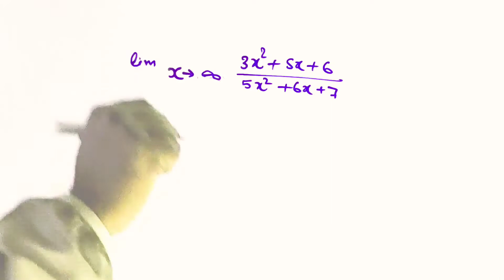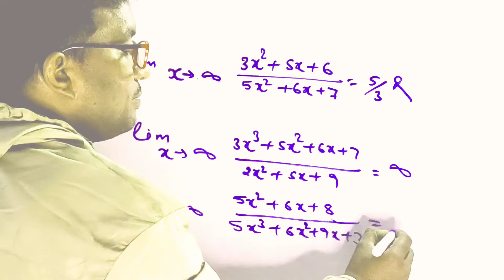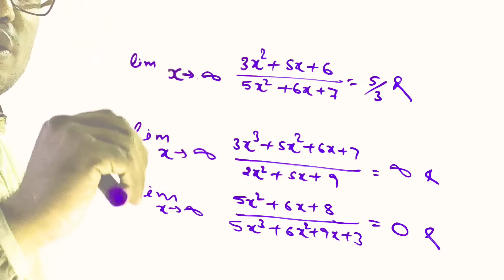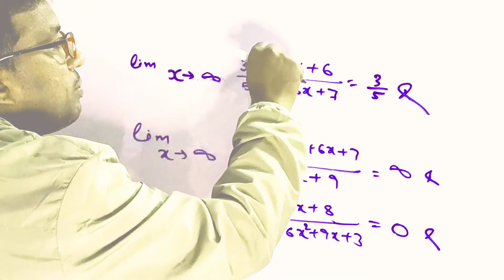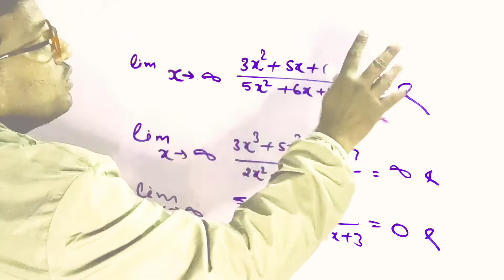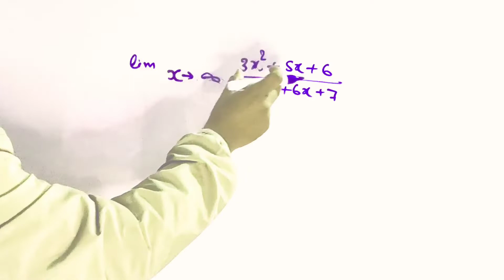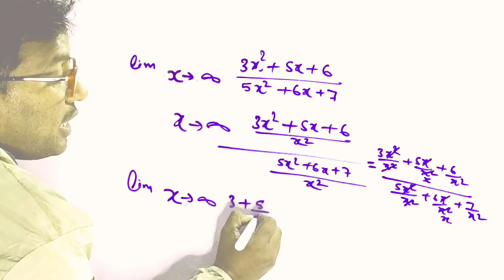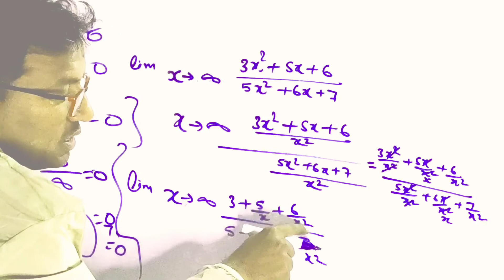LIMIT TRICKS| LIMIT KA QUESTIONS SOLVE IN ONLY 2 SECOND| LIMIT FOR COMPETITIVE EXAMS| CLASS 11TH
H! IN THIS VIDEO YOU WILL LEARN LIMIT TRICKS FOR COMPETITIVE EXAMS ABOUT THE CHANNEL IN THIS CHANNEL YOU CAN LEARN MATH FOR ALL COMPETITIVE EXAM AND YOU CAN LEARN REASONING AND SCIENCE ALSO. AND YOU CAN LEARN COMPLETE COURSE OF MATH PHYSICS FOR AIR FORCE NAVY AND NDA I WANT TO HELP THE STUDENT FOR COMPETITIVE EXAMINATION BY THIS CHANNEL SO YOU CAN ACHIEVE MORE KNOWLEDGE FROM HERE THANK YOU OUR SOCIAL MEDIA LINK: INSTAGRAM #LIMITTRICKS
limits
how to study for competitive exams
how to prepare for competitive exams
limits iit jee
competitive exams
7 tips for competitive exam
secret study tips for competitive exam
limits at infinity
maths for all competition exam
limits eamcet shortcuts
limits jee
limits calculus
study tips for exams
competitive exam study tips
limiting for iit jee
how to clear competitive exam
limits shortcuts